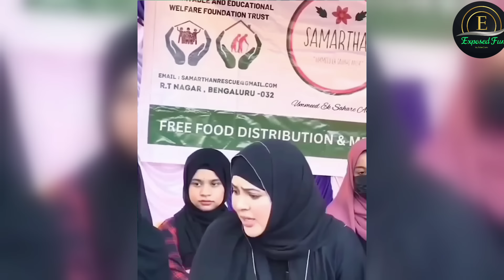The कांग्रेसी चमची की Ulta Pro धुलाई 😅 | Funny Political Roast | The Pappu Bhakt Roast |Thug Life 😅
About My Channel:

The Exposed Fun Channel aim only to Entertain viewers and knowledge share with some funny way to enjoy some stress free time. OUR channel IS made to share daily news & viral topics with some roasting and facts.

ol am not selling any product/software of image-line (Fl studio) this video only for education purpose.